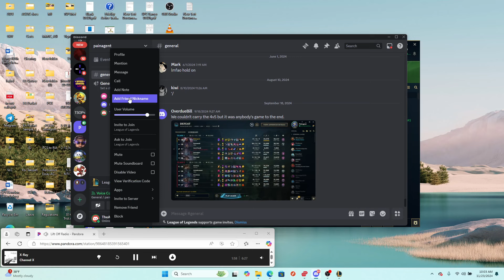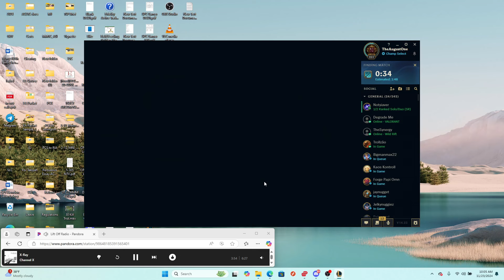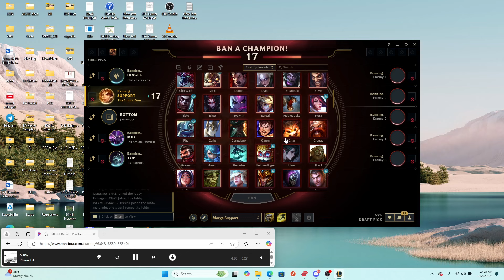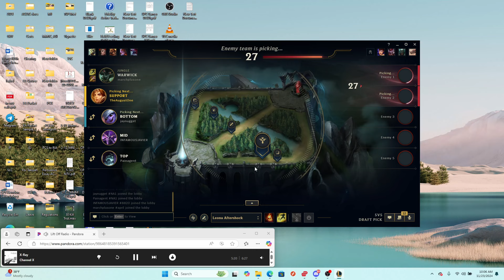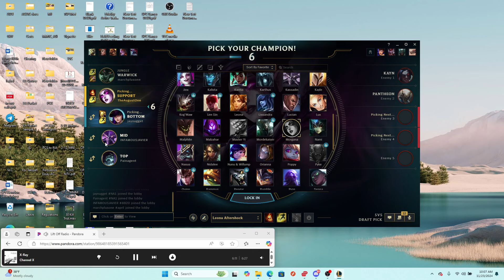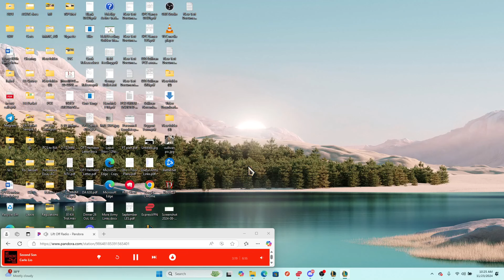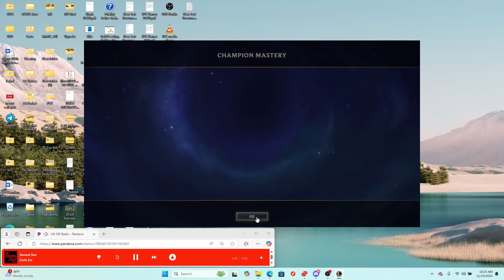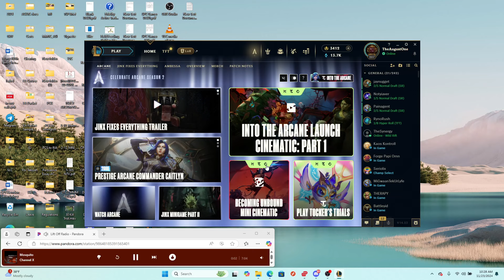No kill Cait